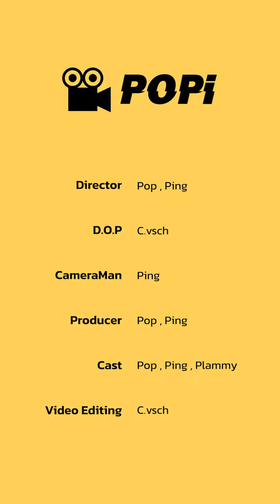เลิกกันแล้ว แฟนเก่า มาทวงหนี้